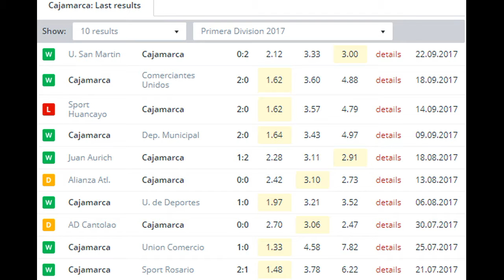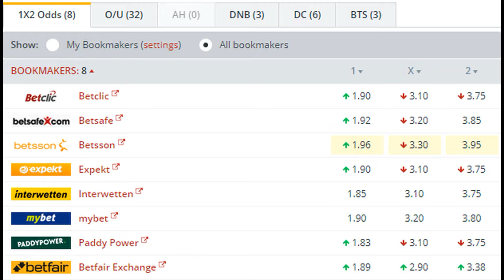Cajamarca vs FBC Melgar BETTING TIPS (13-10-2017)